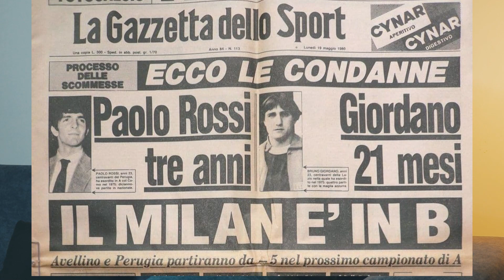Biggest management scandals | بزرگترین رسوایی‌های مدیریتی فوتبال / از بارساگیت تا کالچوپولی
توی رابونا اعضای پلاک هفتاد از دوست فوتبال‌دوست و فوتبال‌شناسشون دعوت می‌کنن که بیاد باهاشون گپ بزنه.
این قسمت راجع به بارساگیت و بلاهایی که مدیریت بد سر تیم‌ها آورده گپ زدیم.

رابونا
بزرگترین رسوایی‌های مدیریتی فوتبال / از بارساگیت تا کالچوپولی